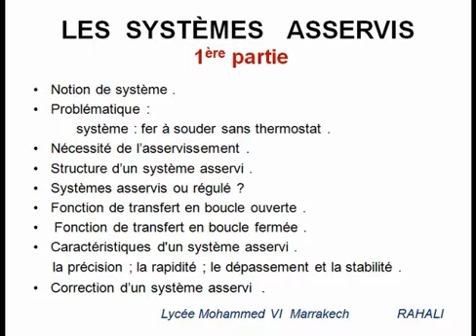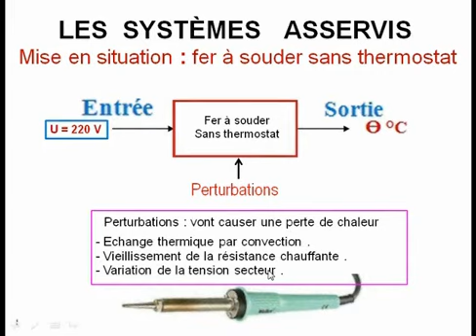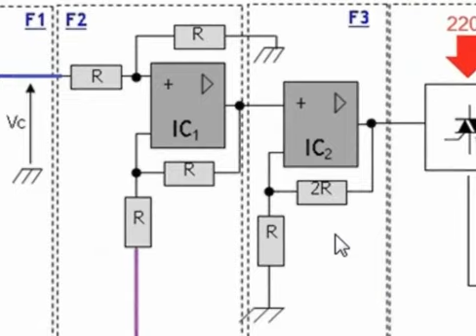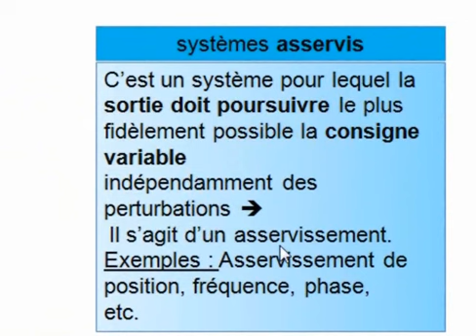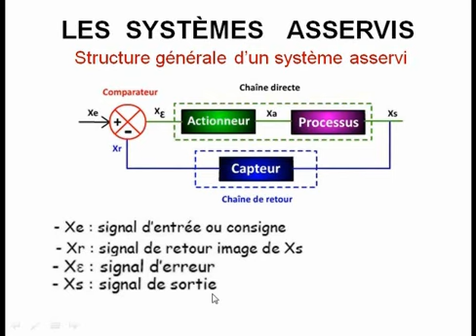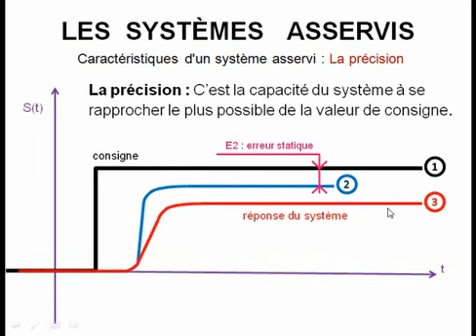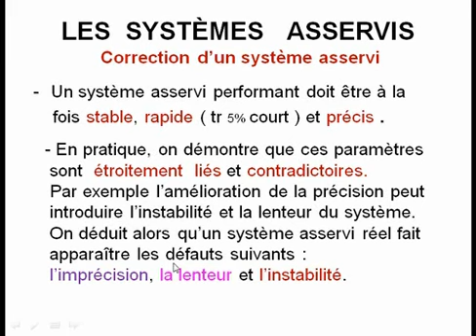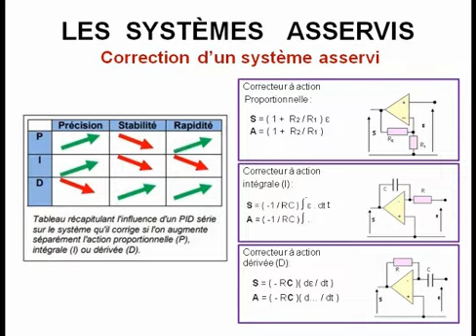Asservissement première partie